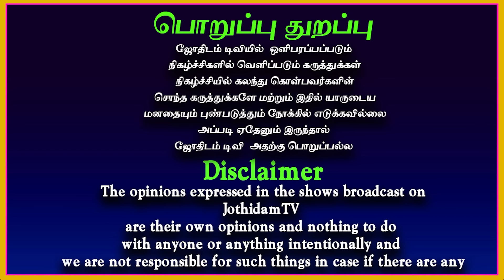2025 Sani peyarchi palangal in tamil | சனி பெயர்ச்சி பலன்கள் 2025 |Mesham to Meenam| Ramji swamigal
2025 Sani peyarchi palangal in tamil | சனி பெயர்ச்சி பலன்கள்  2025 |Mesham to Meenam| Ramji swamigal

sani peyarchi palangal,

2025 sani peyarchi,

sani peyarchi palangal 2025,

2025 sani peyarchi palangal,

sani peyarchi 2025 in tamil,

2025 sani peyarchi palan,

sani peyarchi 2025 to 2027,

2025 to 2027 sani peyarchi,

sani peyarchi 2025 to 2027 in tamil,

sani peyarchi palan,sani peyarchi,

elarai sani,

சனி பெயர்ச்சி பலன்கள் 2025,

sani peyarchi palangal 2023,

sani peyarchi timing 2025,

2025 sani peyarchi magaram,

sani peyarchi 2025 mesham